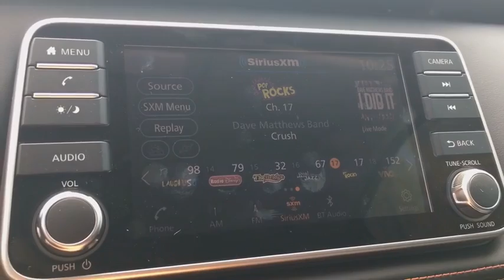2018 Nissan Kicks Phoenix, Mesa, AZ JL502640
Aspen White/Super Black New 2018 Nissan Kicks available in Phoenix, Arizona at East Valley Nissan. Servicing the Mesa, AZ area.

2018 Nissan Kicks SR Factory MSRP: $23,195KBB Fair Market Range High: $23,134 KBB Fair Market Range Low: $22,634SR 31/36mpg 36/31 Highway/City MPG
CHARCOAL  CLOTH SEAT TRIM  -inc: interior trim and accents,[P01] PREMIUM PACKAGE  -inc: Bose Personal Plus Audio System  amplifier  8 speakers including driver headrest  Security System  Heated Front Seats,CHARCOAL  PRIMA-TEX APPOINTED SEAT TRIM,[B92] SPLASH GUARDS (4 PIECE),[L92] CARPETED FLOOR MATS W/CARGO MAT,[R11] REAR ROOF SPOILER,ASPEN WHITE/SUPER BLACK,Front Wheel Drive,Power Steering,ABS,Front Disc/Rear Drum Brakes,Brake Assist,Aluminum Wheels,Tires - Front Performance,Tires - Rear Performance,Temporary Spare Tire,Heated Mirrors,Power Mirror(s),Integrated Turn Signal Mirrors,Rear Defrost,Intermittent Wipers,Variable Speed Intermittent Wipers,Rear Spoiler,Power Door Locks,Automatic Headlights,Fog Lamps,AM/FM Stereo,Satellite Radio,MP3 Player,Steering Wheel Audio Controls,Auxiliary Audio Input,Smart Device Integration,Bluetooth Connection,Bucket Seats,Pass-Through Rear Seat,Rear Bench Seat,Adjustable Steering Wheel,Trip Computer,Power Windows,Leather Steering Wheel,Keyless Entry,Remote Trunk Release,Keyless Start,Cruise Control,Climate Control,A/C,Cloth Seats,Driver Vanity Mirror,Passenger Vanity Mirror,Driver Illuminated Vanity Mirror,Passenger Illuminated Visor Mirror,Cargo Shade,Remote Engine Start,Engine Immobilizer,Traction Control,Stability Control,Front Side Air Bag,Blind Spot Monitor,Cross-Traffic Alert,Tire Pressure Monitor,Driver Air Bag,Passenger Air Bag,Front Head Air Bag,Rear Head Air Bag,Passenger Air Bag Sensor,Knee Air Bag,Child Safety Locks,Back-Up Camera